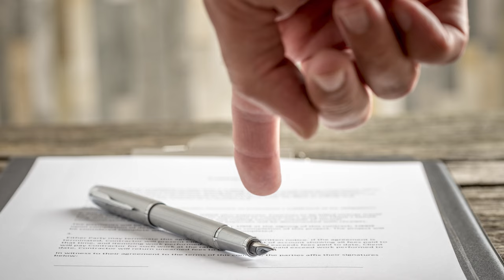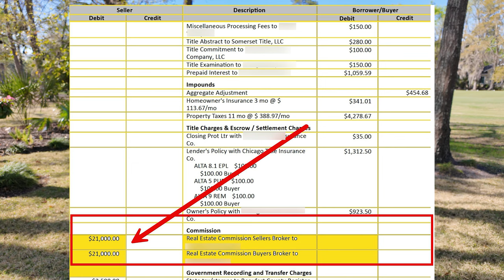NAR SETTLEMENT GAME CHANGER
⛳️Nar Settlement Game Changer is the viewpoint of John Weber based on years of experience. Real-world experience. Watch as John explains how things might play out in a busy real estate market. John Weber has extensive experience when it comes down to things being a game changer. This is changing real estate commissions from the way it used to be to a more transparent way of doing business. NAR settlement is a game changer

🎪  Do you Need a Buyers Agent in South Carolina? Click the Link!

🏆 John Weber has created a team of professionals who will guide you through a remarkable experience in discovering your dream home in the Lowcountry of South Carolina.  This team of professionals are of the highest caliber in the real estate business.  They include real estate brokers, attorneys, building inspectors, insurance advisors, and premium home builders. The John Weber Team is dedicated to a commitment to excellence and will exceed your expectations during your dream home search and purchase.

00:00 Introduction
00:56 John Weber's Background
02:25 Concepts of Real Estate
03:31 Who is the ruling bad for
04:24 Difficult business for new agents
05:27 Concepts Buyers and sellers
08:09 MLS Compensation
08:53 Getting the listing
10:01 If you are the Buyer
10:42 Dual Agency
11:23 The Proper thing to say to the Buyer
12:26 Closing Statement
13:15 Real story of a good agent
14:17 Why chose The John Weber Team
15:34 Did I buy a house?